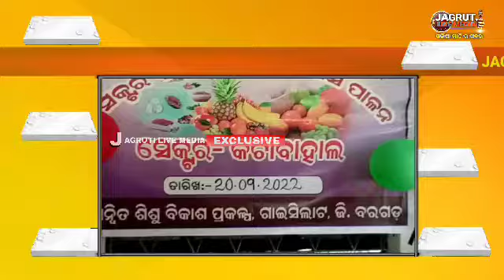ଗାଇସିଲେଟ ବ୍ଲକ ରେ ରାଷ୍ଟ୍ରୀୟ ପୋଷଣ ଦିବସ ପାଳିତ